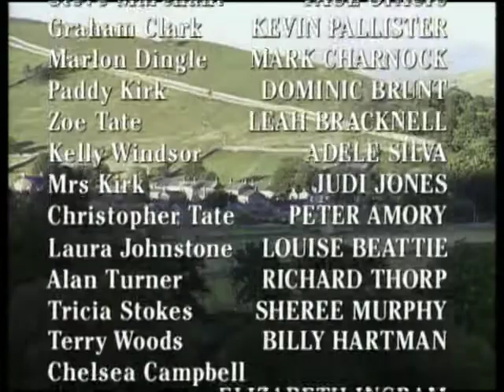Emmerdale 1998 10 07 PDTV x264 SS